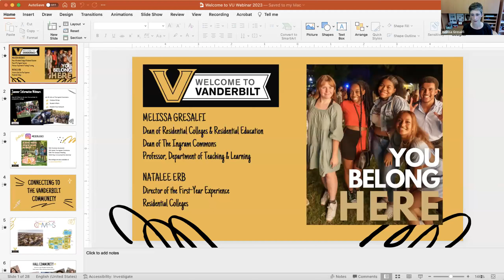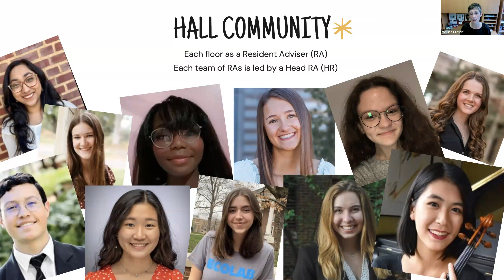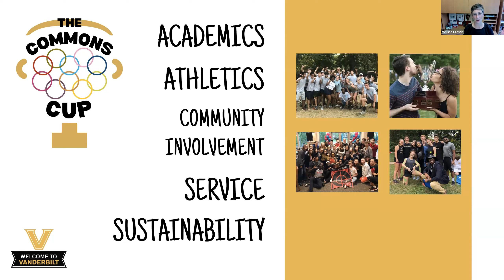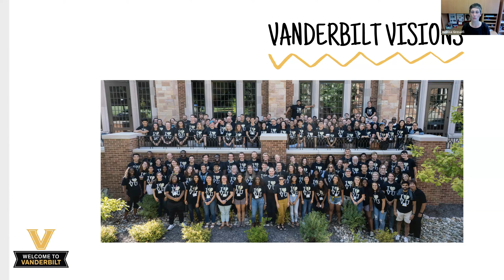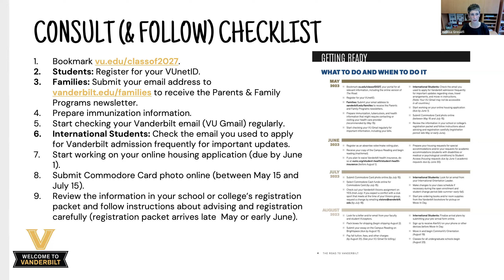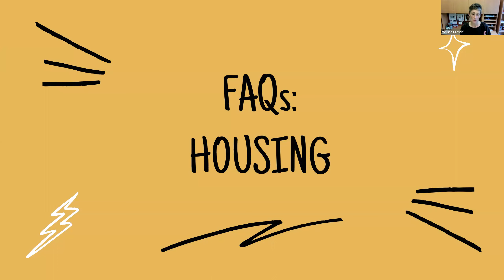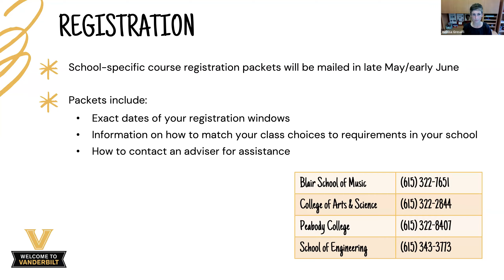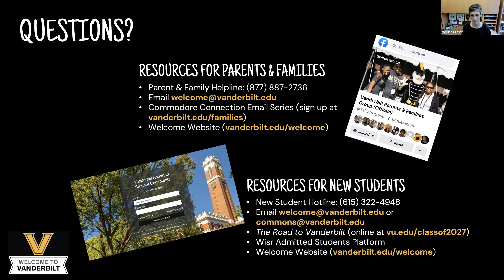Welcome to Vanderbilt Webinar 2023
Dean of Residential Colleges & Residential Education and Dean of The Ingram Commons Melissa Gresalfi welcomes members of the Class of 2027 and their families with essential information on what to prepare over the summer. This information can also be found in The Road to Vanderbilt at vu.edu/classof2027.